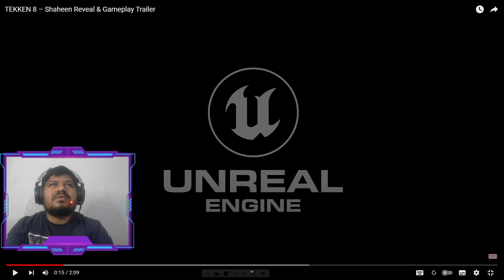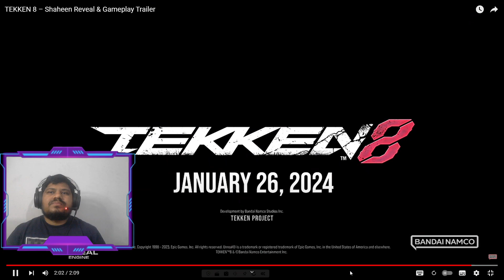Now We Can Say Shaheen Is Complete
**Welcome to ZeeJudoo Yt - Where Gaming is Everything.

Hello Everyone! Welcome to my small world.

*About Us:*

I am casual Tekken player Some Others Game's Too This channel provides some of my best highlights in Tekken focusing to Hwoarang, Leroy, Marshal Law, Jun Kazama and other new characters in the games I play aside from Tekken and social life outside.